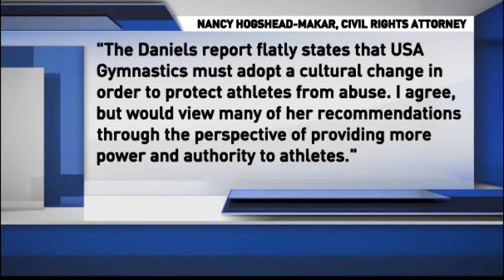USA Gymnastics investigation reveals organization did not protect athletes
The investigation also reveals that they did less to report